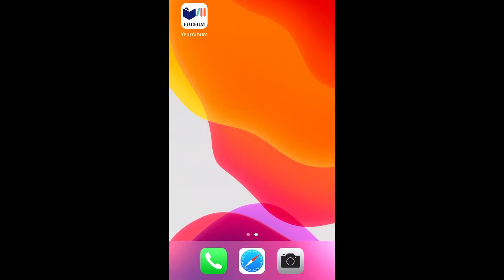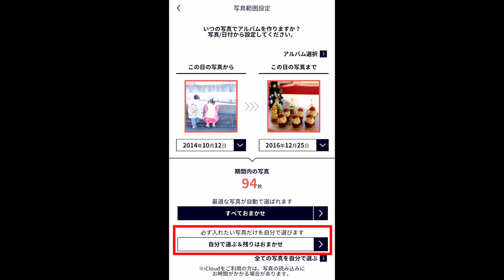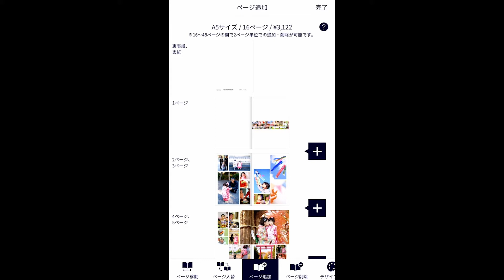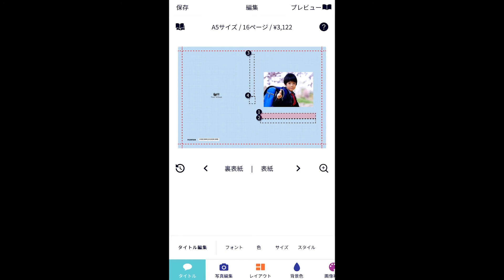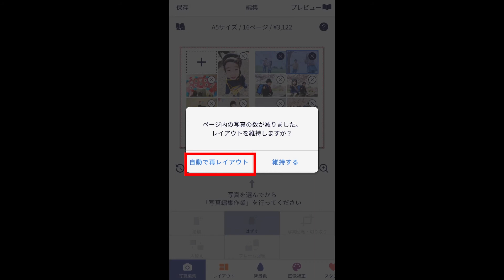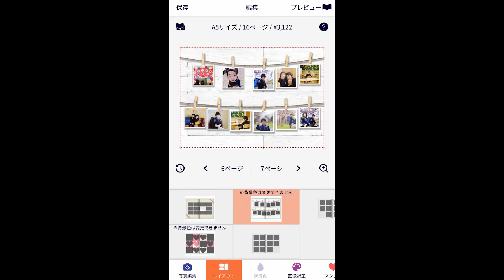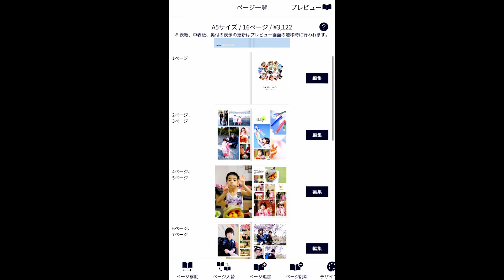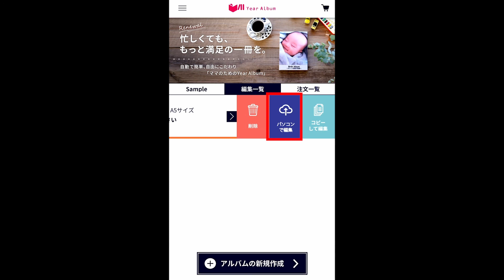【注文方法】イヤーアルバム【スマホアプリ操作編】／富士フイルム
富士フイルムのフォトブック「YearAlbum（イヤーアルバム）」の
ネット注文のスマホアプリ版編集ソフトの操作方法の説明動画です。

「YearAlbum（イヤーアルバム）」は
AIを活用した技術で、たくさんの写真からいい写真を選んで、素敵にレイアウト。カンタン3ステップでベースができるから、思いどおりの仕上げにこだわれます。

富士フイルムのAI活用技術とは？
ママ・パパの目のように！いい写真をしっかりセレクト
似たような画像、目つぶりや手ブレ、逆光や暗い画像などを省いて、笑顔やきれいに撮れた画像をセレクトします。

「顔」で家族を見分けて！「主人公」を中心にレイアウト
人の顔を自動判別し、最も多く写っている人物を「主人公」に。
「主人公」を自分で設定することもできます。

おすすめの内容
赤ちゃん/子ども/マタニティフォト/日常/年間アルバム/成長記録/家族写真/旅行/記念日/結婚/成人式/七五三/卒園卒業アルバム

写真って、毎日をもっと楽しくするためにある。さあ気軽にプリントしてみよう。
写真と。もっと。
「プリントデイズ by FUJICOLOR」